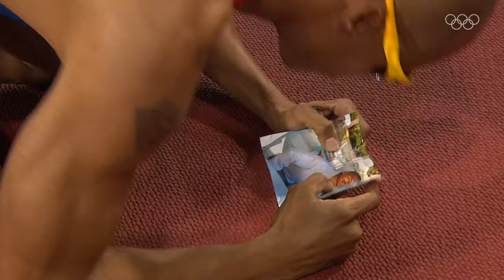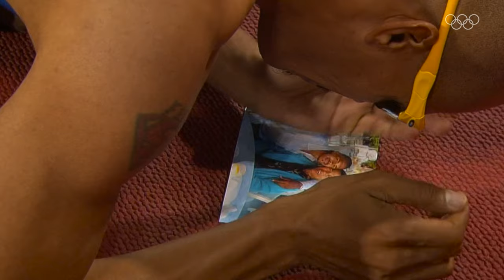He won it for his grandmother! 🙏🏻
Felix Sanchez was not the favourite to win the men's 400m hurdles final at London 2012. Despite his underdog position, he managed to take Olympic gold - which he dedicated to his grandmother!